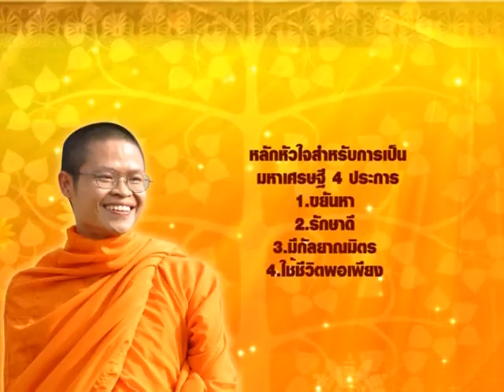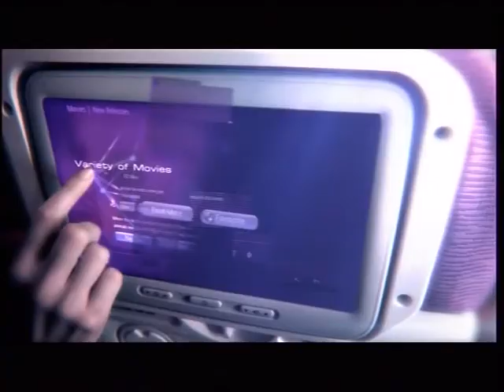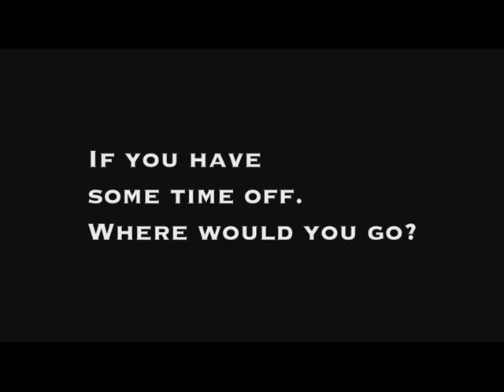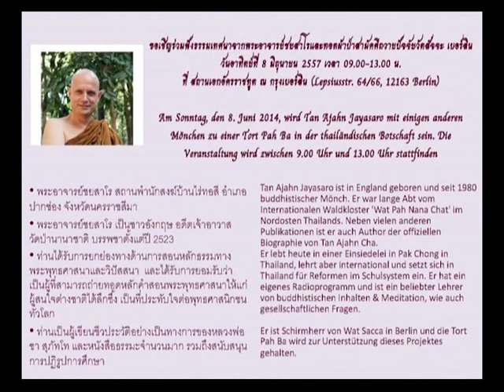Thailand report 5 June 2014